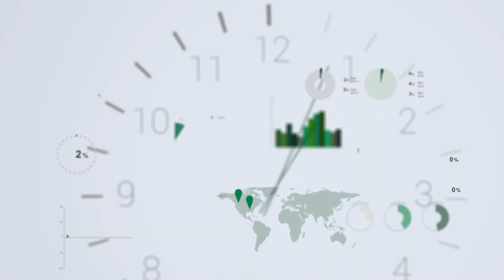A los colombianos nos falta "ambición" para formar empresa con visión global: Innpulsa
El director de Innpulsa, Daniel Quintero, le explicó a Dinero que uno de los factores que más limita la innovación en Colombia es la mentalidad de las personas, pues aún les falta creer en sus capacidades para sacar adelante una empresa con "visión global".